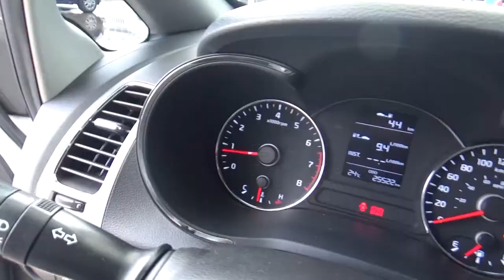Kia / Forte / 2018-je162606